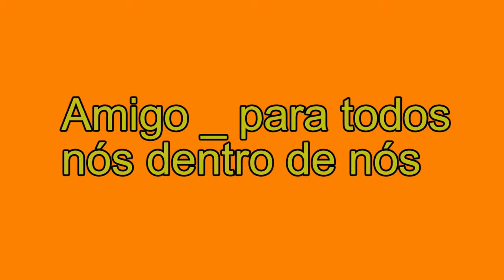Amigo by António P Rodrigues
Music composed, sung and played by António Pedro Rodrigues _ artist and classical guitar teacher
Composed _ 3-4-2014